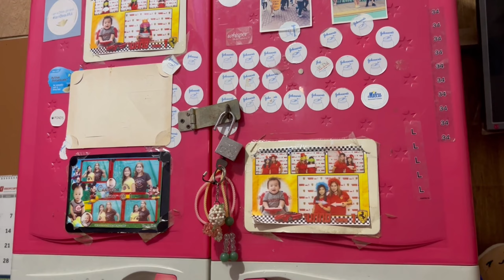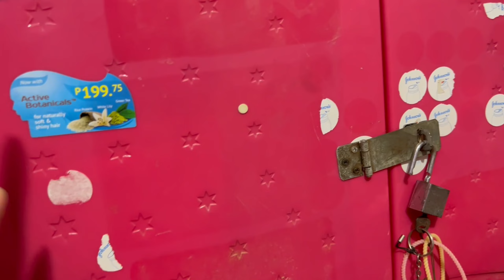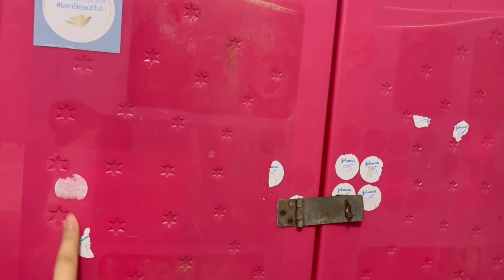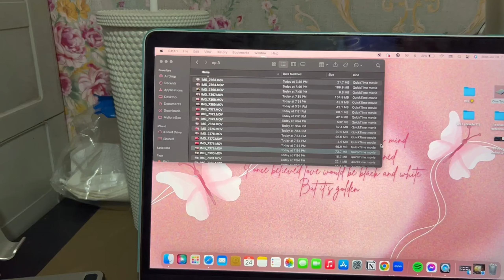life RICAF: spend an (un)productive day with me at home! 🏠 I Kath Ricafrente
Rolling... and action! 🎬

New vlog alert! 🚨 Hello, everyone! Our vibe for this week's episode is a bit different because it's an at-home vlog. So sorry if I wasn't able to upload earlier huhu we are currently having an internet disconnection. I hope that I was able to give you a little comfort through this vlog. 🥰

Whoever you are watching, I'm reminding you that you are important. Don't pressure yourself too much. It's fine to take a break sometimes. Remember to always keep the faith. ✨

Stay healthy, always. ♡

𝐚𝐛𝐨𝐮𝐭 𝐦𝐞:
Age: 17
Camera: iPhone 13 Pro Max (1080p HD at 30 fps) and iPad Mini 6 (HD at 30 fps and 60 fps)
Editing Apps: VN and iMovie

Your video suggestions and comments are welcome down below. ♡